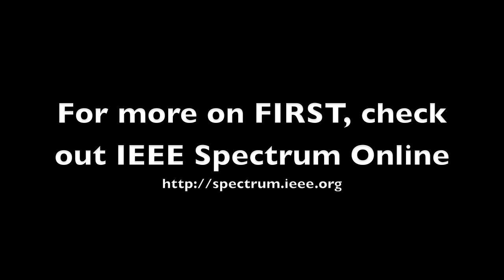NYC Regional FIRST robotics competition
Robot-style March Madness inspiring kids in science and engineering, covered by IEEE Spectrum